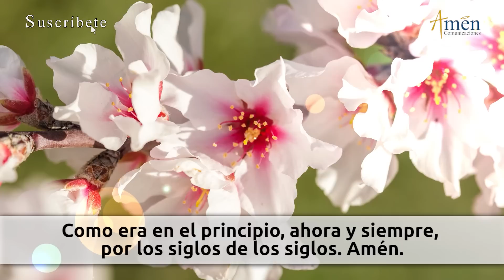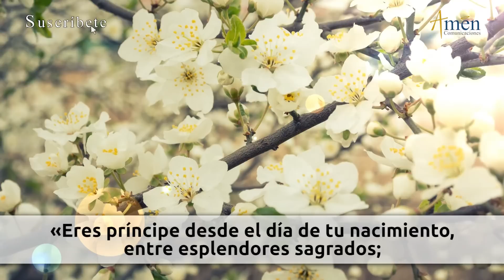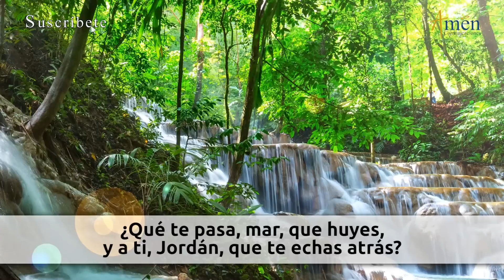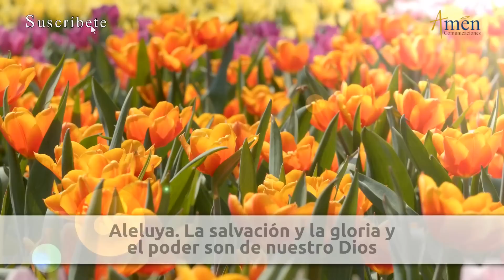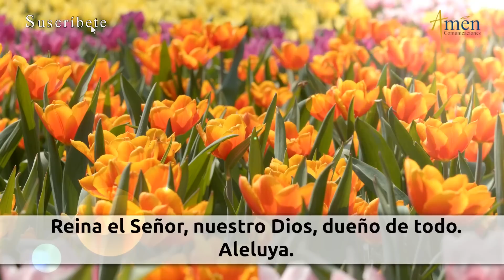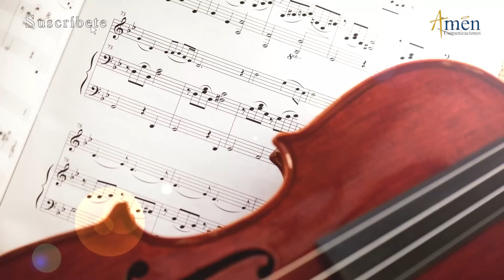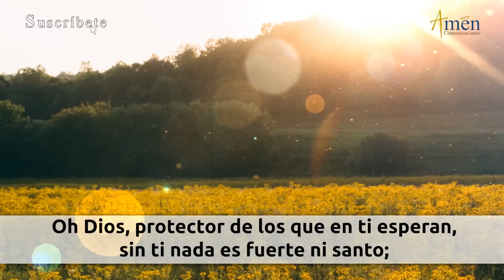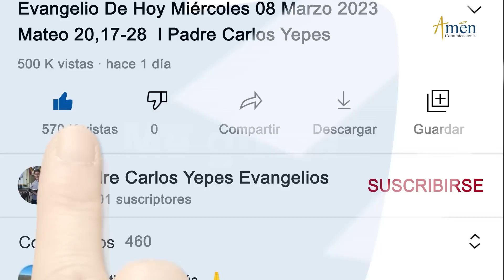Oración de la Tarde Hoy Domingo 30 Julio de 2023 l Padre Carlos Yepes | Católica | Dios